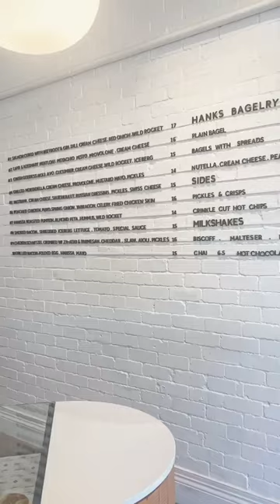New York style bagels 🥯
🧡 Green Goddess & Harissa Roasted Pumpkin Bagels.
Location: Hank's Café & Bagelry in Armadale.